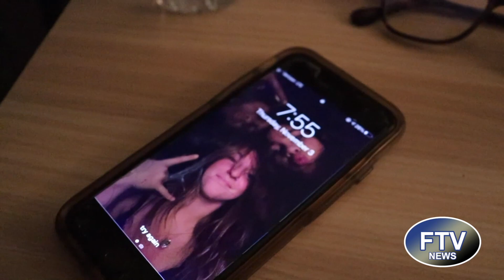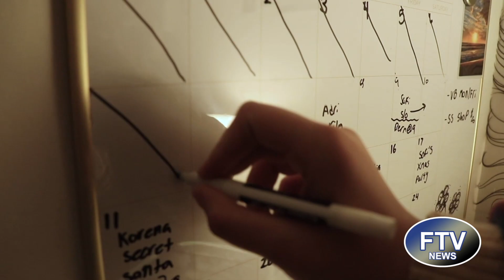FTV 9 6 23